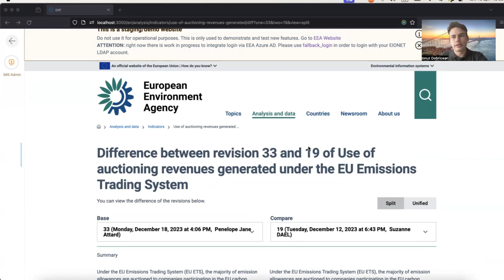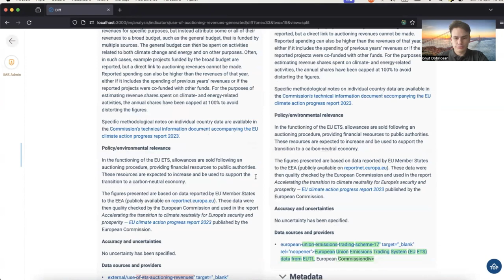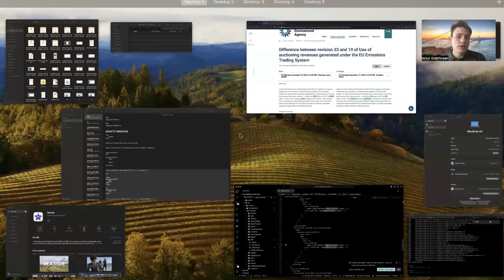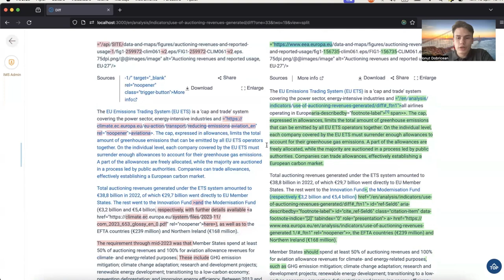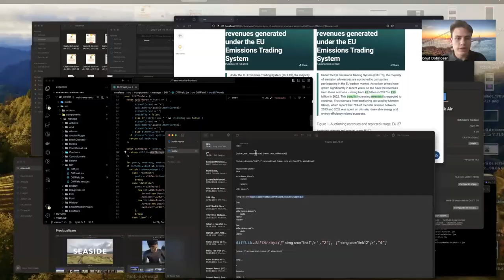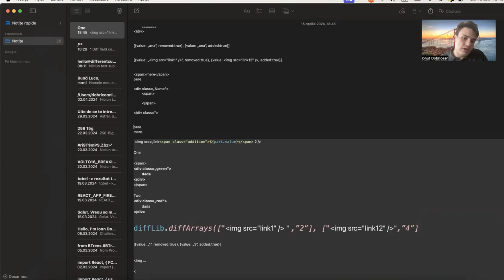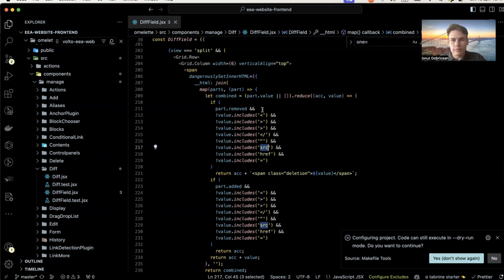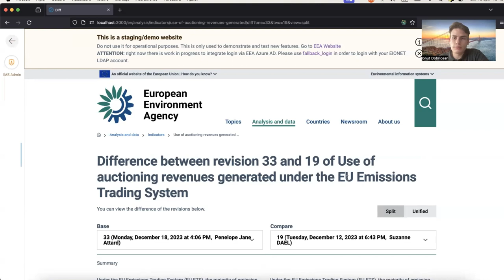Enhancing HTML Comparison in Volto's History Feature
Dobricean Ioan Dorian from Eau de Web talks about Enhancing HTML Comparison in Volto's History Feature